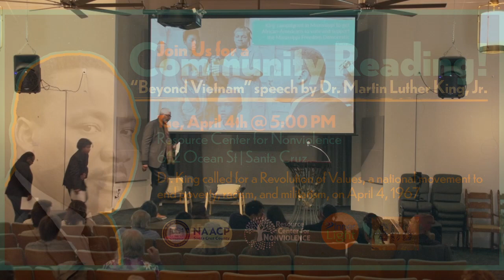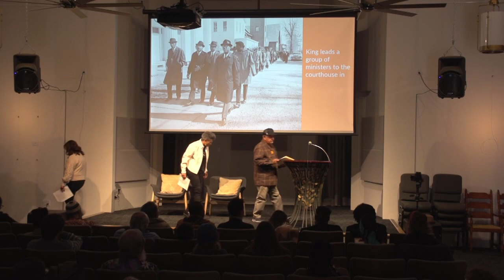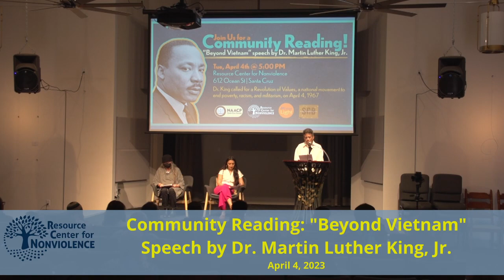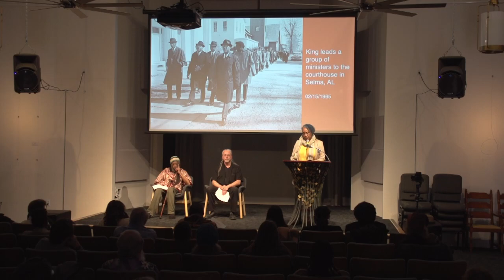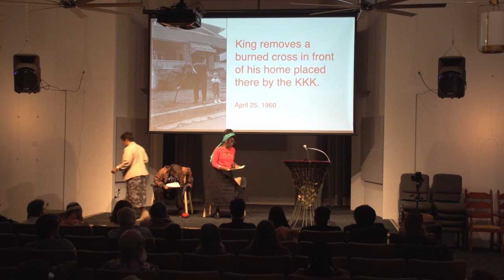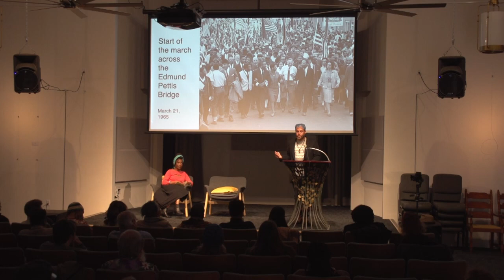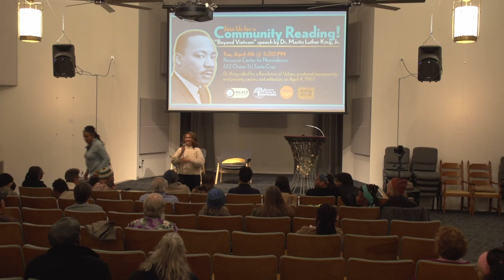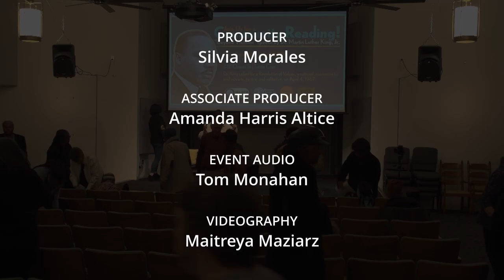Community Reading: "Beyond Vietnam" Speech by Dr. Martin Luther King, Jr. [edited]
Dr. King called for a Revolution of Values, a national movement to end poverty, racism, and militarism, on April 4, 1967.